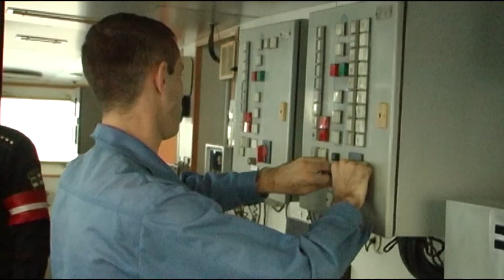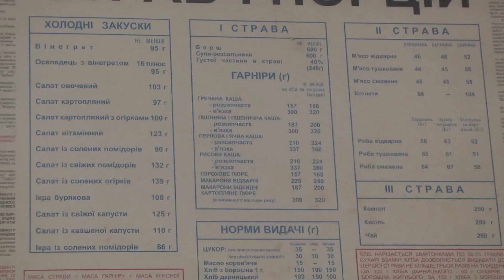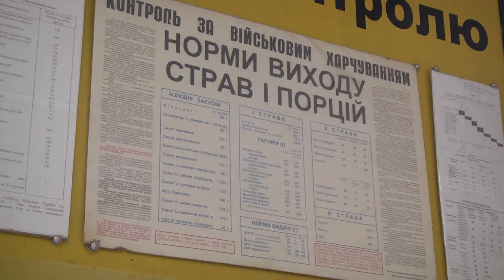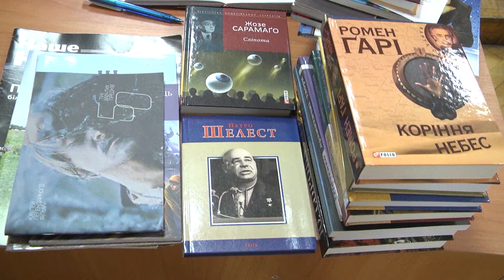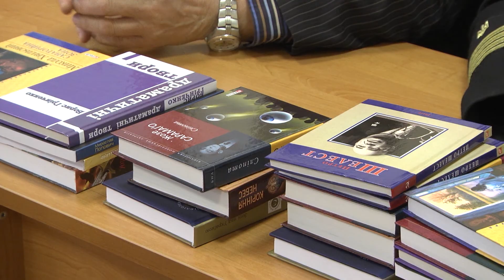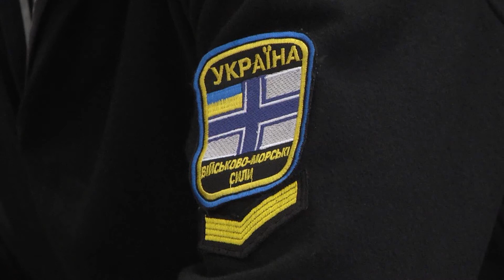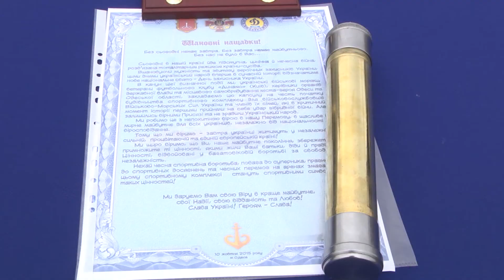Підсумкова програма новин ТРК МО України Бриз "Флот за тиждень" від 11.10.2015 р.